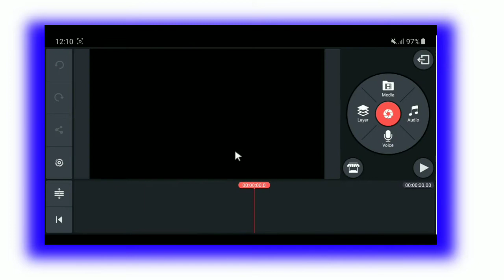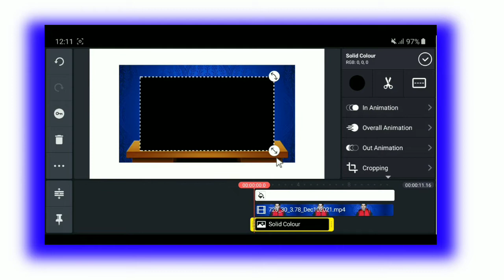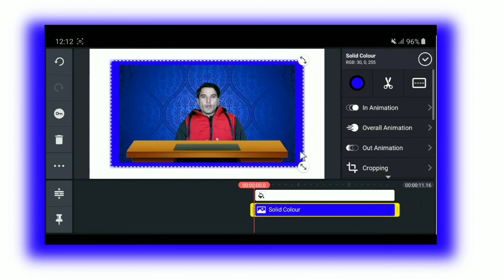How to Add 3D Shadow in Video Background | Video me 3D Shadow Effect kaise lagaye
Your Queries -
1)How to Add 3D Shadow in Video Background
2)Video me 3D Shadow Effect kaise lagaye
3)How to make 3d Effect video in kinemaster
4)How to Edit video in kinemaster
5)Kinemaster 3d Video Tutorial
6)Kinemaster 3D Shadow Editing